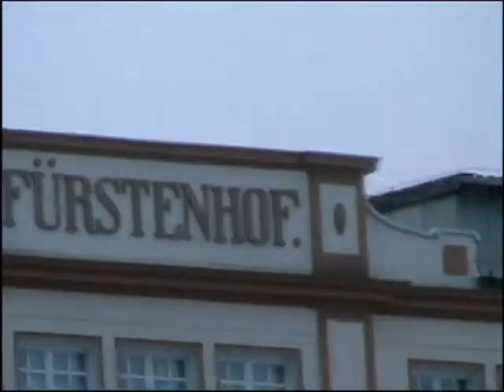BAD WILDUNGEN/KUR STADT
Im westlichen Nordhessen liegt die Stadt Bad  Wildungen.
Bad Wildungen ist ein Heilbäderzentrum und Staatsbad.
Für die Kur Patienten sind gut aufgehoben und sehr viel wanderecken zu gehen. Super Atmosphäre,doch die Stadt Bad Wildungen bietet weit mehr als Kur, Wellness und Gesundheit.
Sehr viel touristen besuchen die stadt und in verbindung mit behandlungen in die Kliniken.

                                    DANKE !